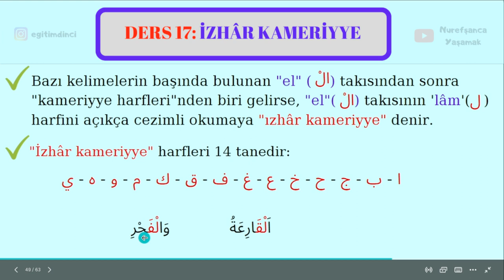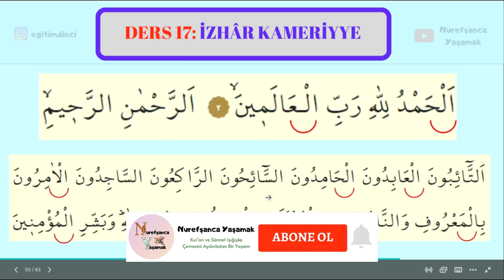KOLAY VE PRATİK TECVİD DERSLERİ | DERS 17: İZHAR KAMERİYYE (BOL ALIŞTIRMALI)